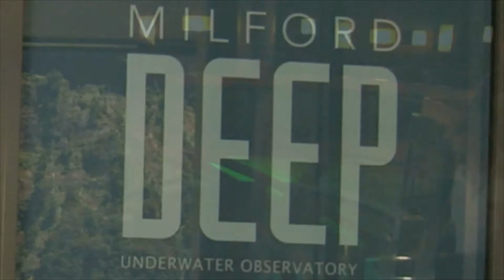Southern Discoveries Milford Sound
Discover New Zealand's spectacular Milford Sound on a personalised sightseeing day cruise with Southern Discoveries.